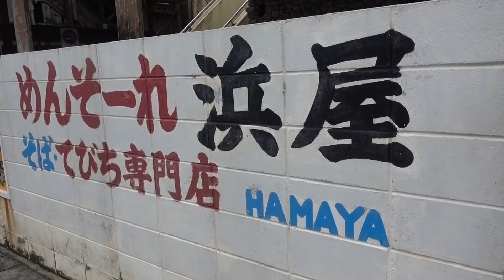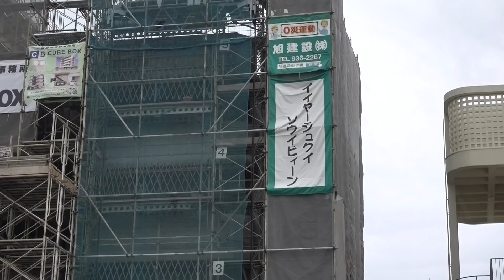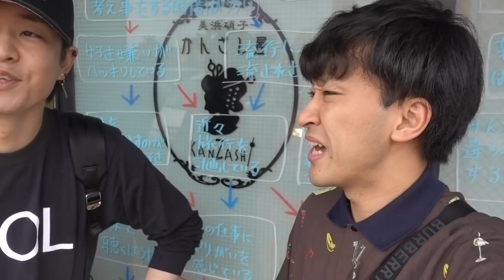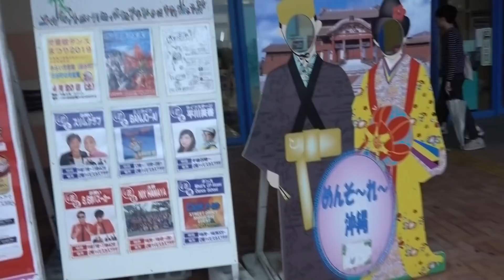カイトと沖縄二人旅!!楽しいはずがまさかの出来事でゲキ萎え!?【BiSH会】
更新がおそくなってごめんね。この動画はカイトが優しいっていう動画です。ずっと笑ってました。千鳥のノブさんとBiSH見に行きたいです。

GW終わったね。僕はイベント祭りであっという間でした。1st EPも来月に発売されることも発表させていただきましたので、よかったら聞いて来ださいね。詳しい詳細は近々！！
来てくれた方も、そうでない方もありがとうございます！これからもよろしくお願いします！

東海オンエアとしみつの個人チャンネルです。
ジャンルフリーな自由な感じで動画をアップしていきますので宜しくお願いします。